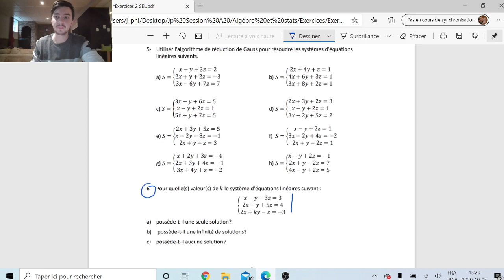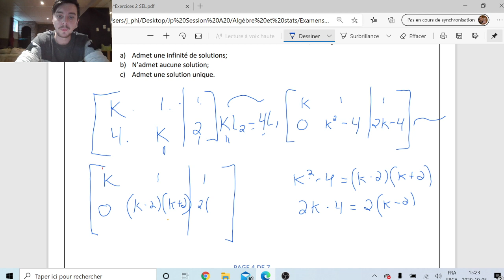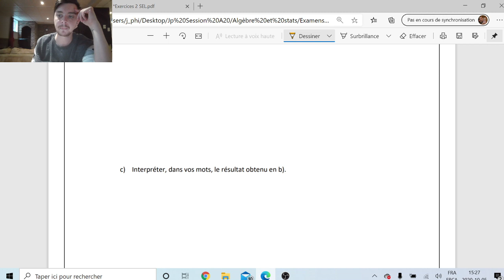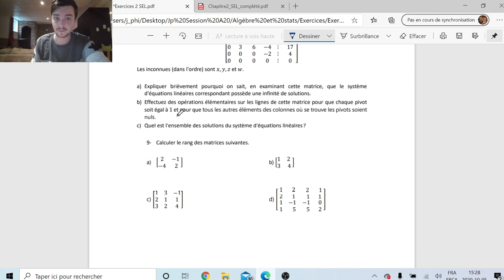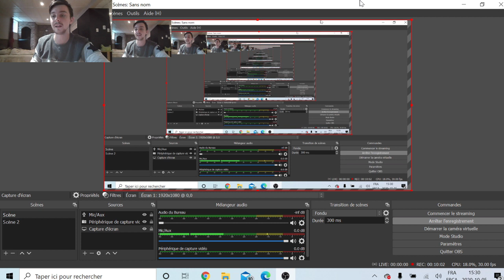numéro 4 de l'examen 1